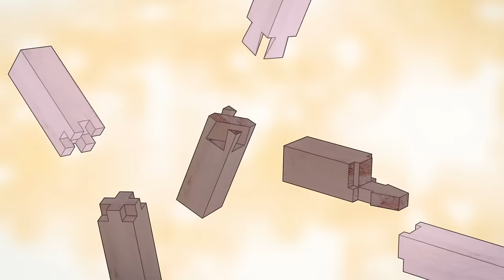這是《Hello Kitty的出差木工頻道 Vol.1 寺院木匠篇》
Hello Kitty將前往日本各地拜訪木匠師傅，尋找與日本產木材相關的迷人之處。
第一集將走訪製作寺廟和神社的寺院木匠師傅。
透過了解這些守護傳統的木匠們優越的加工技術，以及由這些技術所製造的高品質建築，你將看到Kitty也滿意不已的模樣。
請務必收看。

相關文章
專門從事神社寺院建造、修繕的宮殿木匠。不使用釘子和五金件的傳統工藝有何魅力和品質

Directed by
Saya Fukase 【UWAN Pictures LLC】

Produced by
Shinichi Ikeda【YANS LLC】　…　General Producer
Yuji Saito【Ogawakikaku】　…　Co.Producer
Takahisa Suzuki【Ssb Anime Planning inc.】　…　Animation Producer
Kazutaka Kikuchi　…　Music and Sound Producer

Cast
Taketora　…　Kongo Gumi Co.,Ltd./Master Carpenter

Casting by
Tokyo Actor's Consumer's Cooperative Society
Aoni Production Co., Ltd.
MAUSU PROMOTION Co., Ltd.

Screenplay by
Toshihisa Kio【Elephante limited.】

Yuta Tamura

Sound Department
Tomohiro Nishimura【OMO Co., Ltd.】　…　Audio Director
Yasuyuki Konno【Sound Workshop Hummingbird】　…　Sound Effects
Kazuharu Nagumo【Hypersonic Co., Ltd.】　…　Recording & Re-recording Mixer

Production Management
Hypersonic Co., Ltd. 　…　Sound Production
UWAN Pictures LLC　…　Animation Production

Special Thanks
Kongo Gumi Co.,Ltd.

Produce Management
Gurunavi, Inc.

Forestry Agency